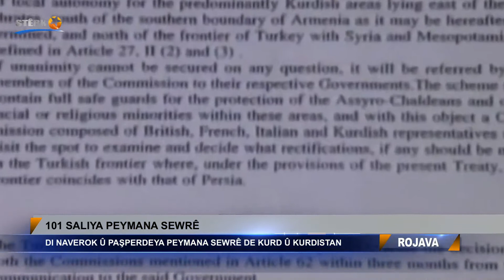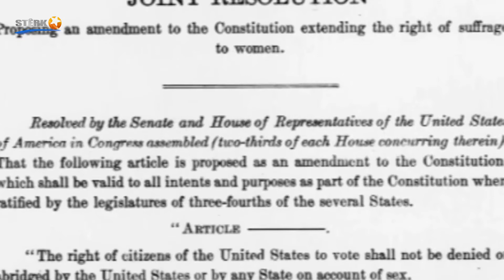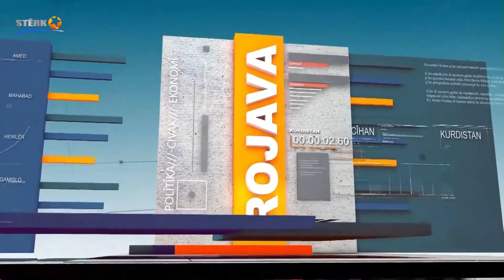Rojava - 12.08.2021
18:00
Pêşkêşvan: Bedran Penaber
Mêvan:
Dr. Celal Mele Hacî - Çavdêrê Sîyasî
Rûpelên me li ser Internetê